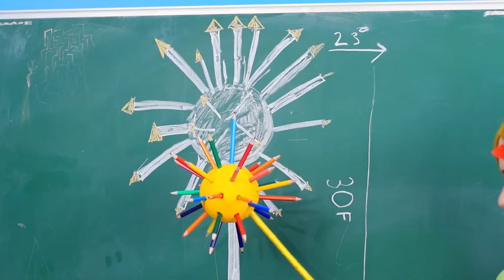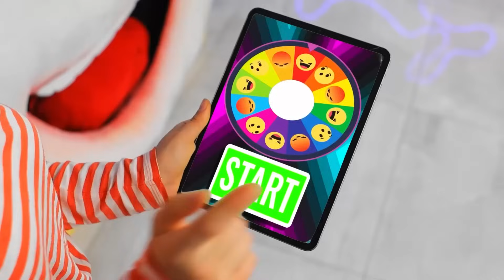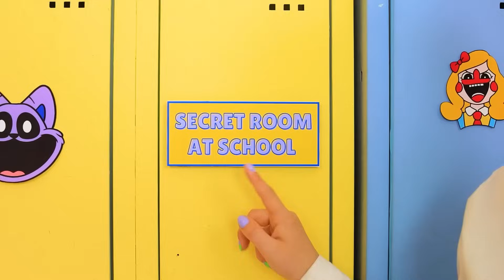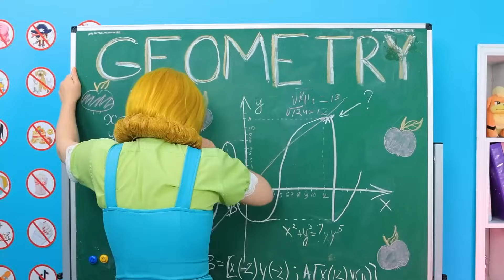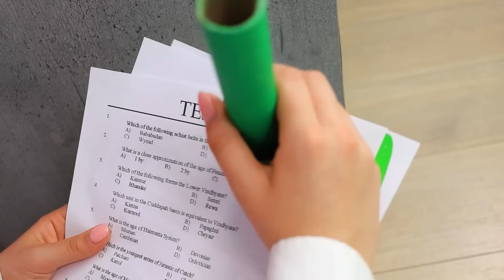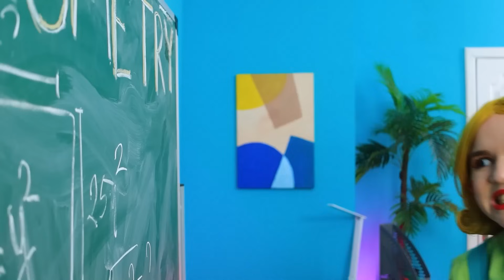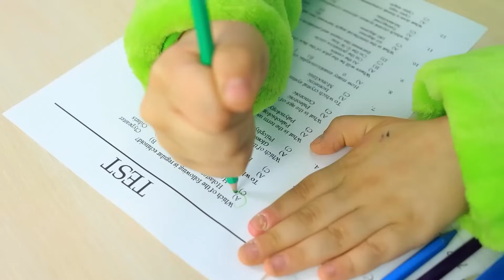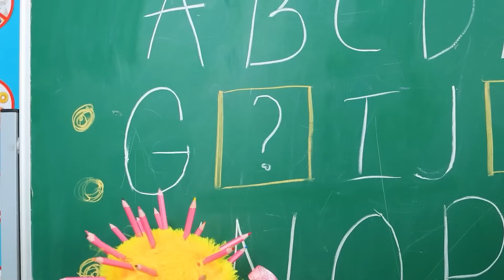Costruiamo una Piccola Casa per le Emozioni! Inside Out 2 nella Vita Reale!